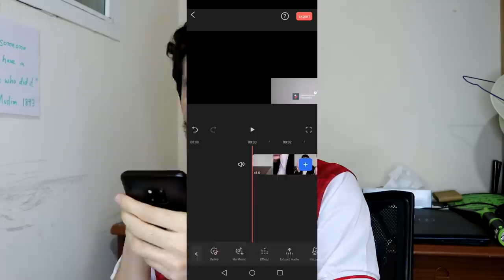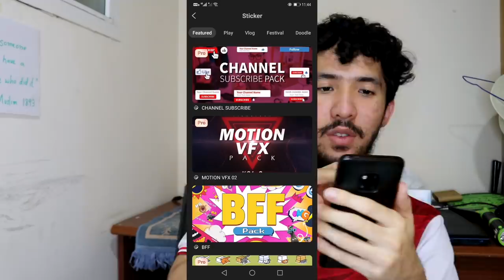Dawah to Islam (short film)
cast: Muhammad (insta) @zagwemohd